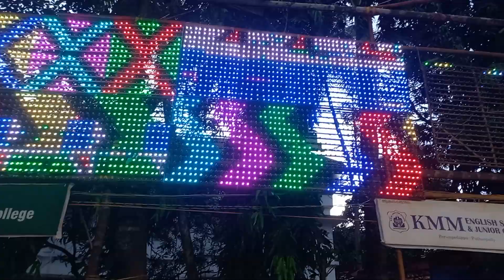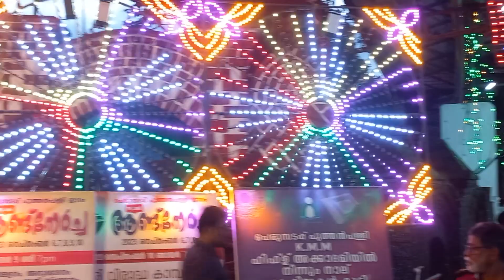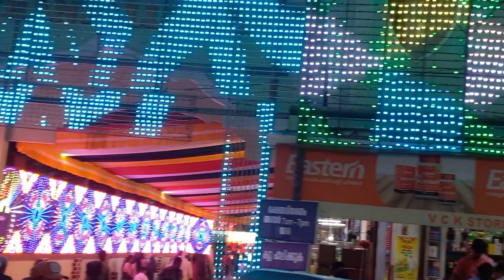പുത്തൻപള്ളി ആണ്ടു നേർച്ച 2023. puthanpalli aandu nercha 2023.